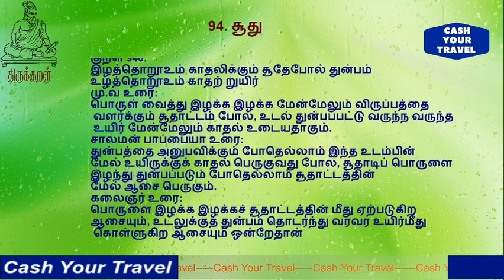திருக்குறள் _சூது 94/பொருட்பால் அதிகாரம் _Tirukkural Suthu Porutpal Adhikaram